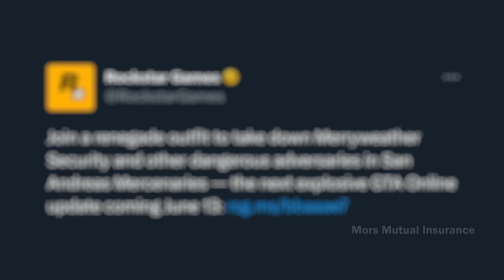They listened to us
GTA Online keeps getting quality of life improvements